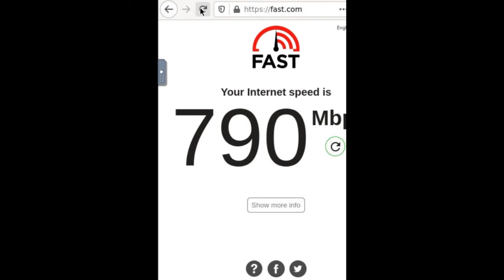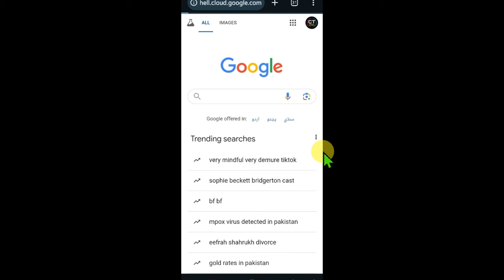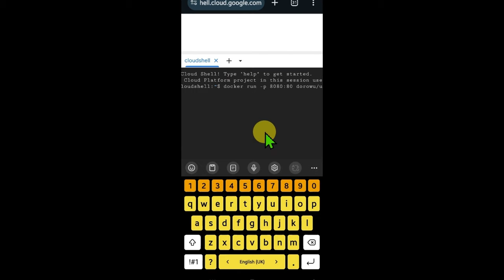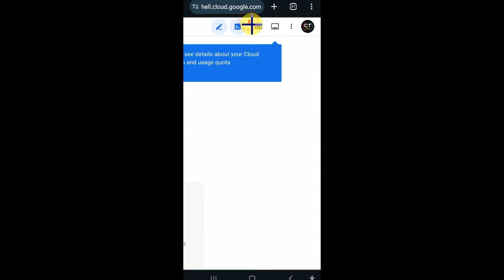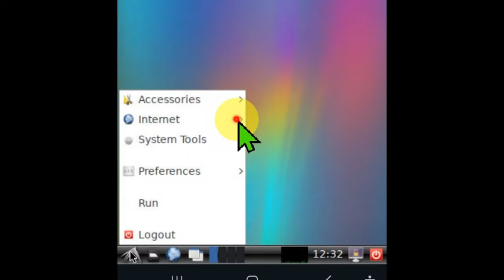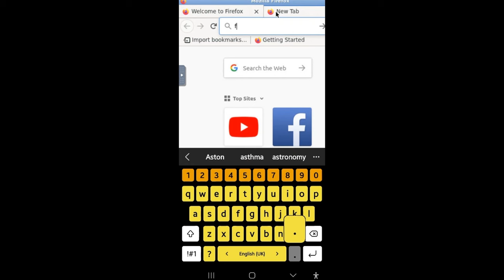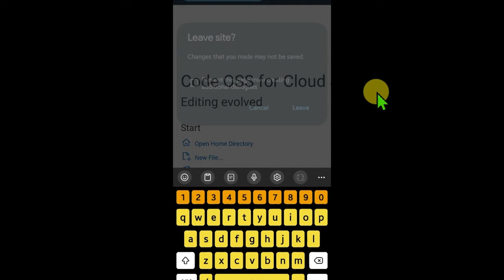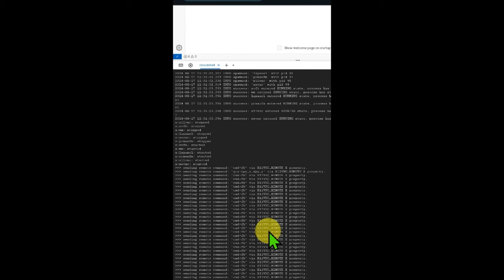How to Create Mobile RDP 🎁Lifetime Free 2024🚀 | No Crédit/Débit Card Required || High Speed RDP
Today, Chuhan Technical will tell you How to create mobile RDP for free and for Lifetime 2024. This will allow you to access your computer and mobile from any device, even if you don't have a credit card or a RDP account.

If you're looking for a way to keep your computer secure, or if you just need a RDP account for a short time period, then this video is for you! By following these simple steps, you'll be able to create a RDP account for Lifetime 2024. Sooner or later, you'll likely need this account, so be sure to watch the video and learn how to create it!

Queries Solved:-

how to create free Mobile rdp
free mobile rdp kaise banaye?
mobile main free rdp kaise banaye
free rdp server
free rdp
how to create free rdp for watchtime
rdp new trick
how to create rdp in windows 10 free,
rdp windows 10 free 2024
how to get free rdp
free rdp windows 10 no credit card 2024
how to create rdp without microsoft account
free rdp no credit card
how to create azure free account
how to create azure virtual machine
how to create azure
azure rdp kaise banaye
azure rdp
change rdp password
how to create free rd
how to create rdp server,
How to Create RDP for Lifetime 2024 | Get Free RDP/VPS Server | No Crédit/Débit Card Required
How to create RDP | Create High Speed RDP | RDP kaise banaye
Create Free RDP New Method
how to create free rdp 2024
how to create free rdp for 1 year
how to create rdp free
how to create free rdp
free rdp kaise banaye?
how to create rdp in windows 10
how to create unlimited rdp in 2024